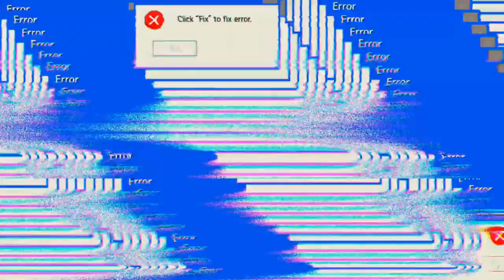Heute wird es nicht gut 'Mech Arena'